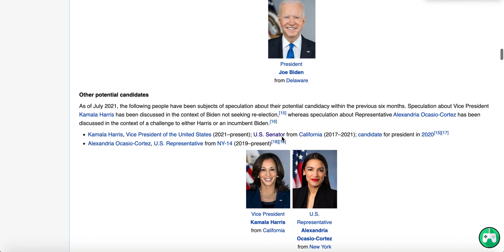Kamala Harris vs Mike Lindell | 2024 Election Prediction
In this video I give my 2024 election prediction between Kamala Harris and Mike Lindell.
➤Link to my channel so you can see all of my videos!
➤Don’t forget to like this video and comment suggestions down below!

Hi! I’m American Election Predictions. On my channel I go over politics relating to elections. I make predictions for the soonest elections and take looks at America’s political shifts then, now, and in the future.

Subscribing to my channel would not only help to motivate me to put out more content to all of y’all, but would also allow you to see my videos in your “Subscriptions” tab in Youtube.
Useful Information:
I use Yapms.com for my election maps:
My margins are:
Tilt: 0-0.9
Lean: 1-5
Likely: 5.1-14.9
Safe: 15+
I make my thumbnails using google slides, then I screenshot them, put them in Canva, and download them.
Most of the maps that you see are either my election maps (Yapms.com), custom maps (Mapchart.net), or on Canva (canva.com).